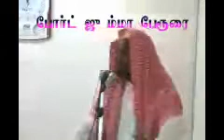வெள்ளி மேடை-2 [ஜுபைல் துறைமுகம்]